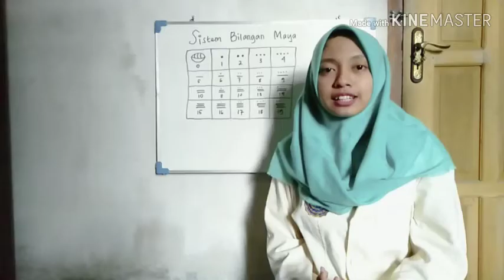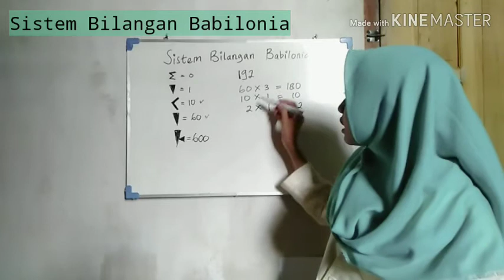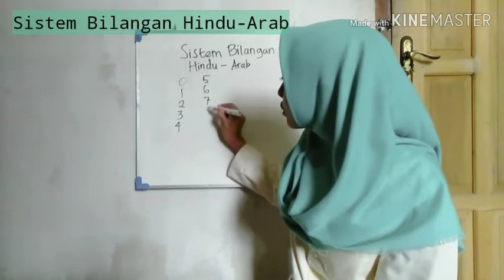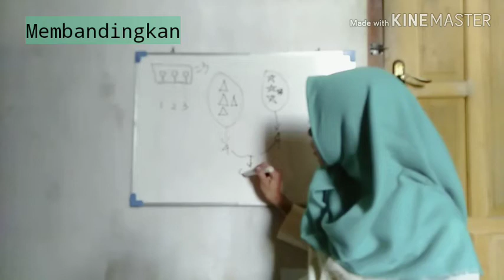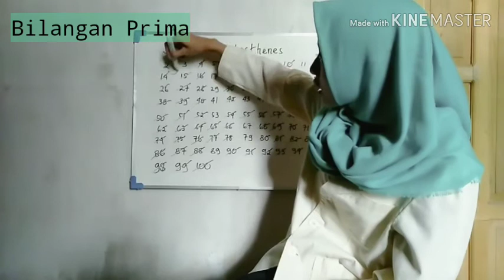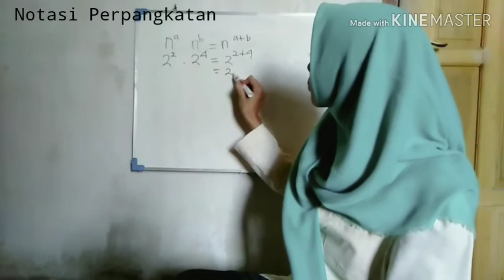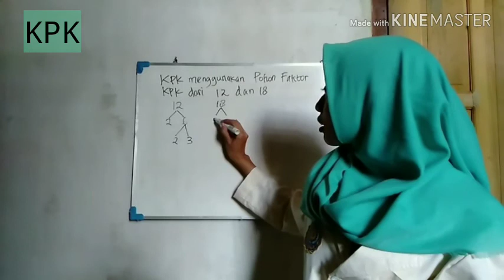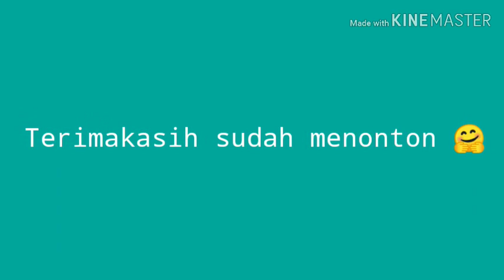Yurica Fitri Arvina 2A PGSD 2019